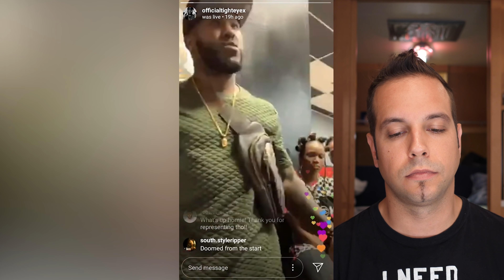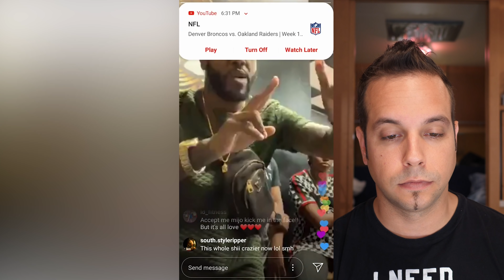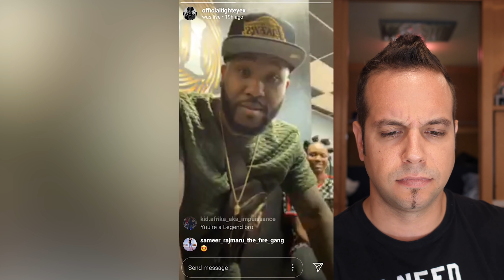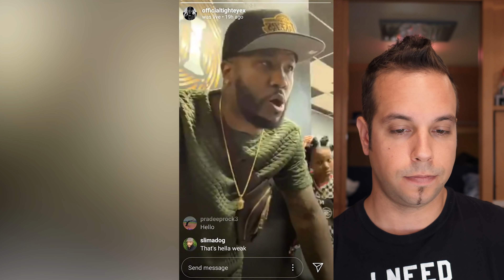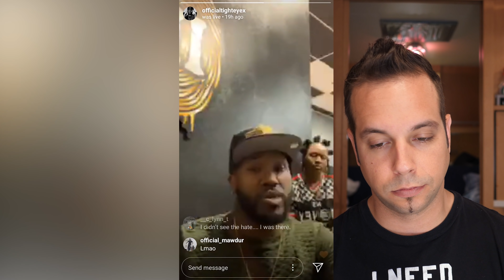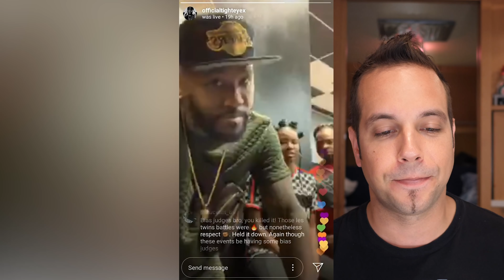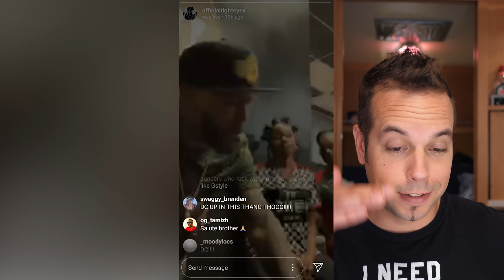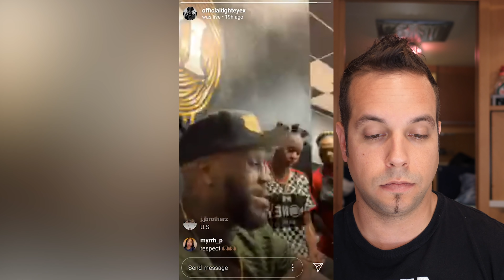Tight Eyez Robbed @ Fusion Concept 2019 (Full Commentary)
The entire Tight Eyez live stream with some light commentary on the subject.